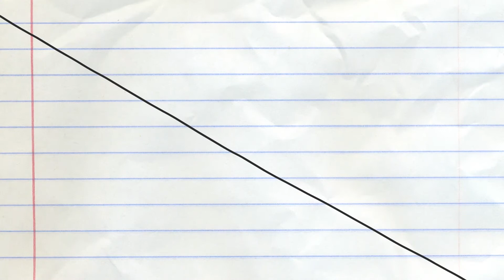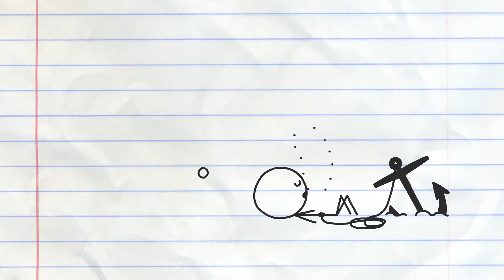The Wheel McCoy | Animated Cartoons Characters | Animated Short Films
Two stick men, cast into bondage by the Pencil, work together in an attempt to break free.

ABOUT PENCILMATION :
Pencilmation is a web cartoon created by Ross Bollinger in which pencil drawn stick figures and doodles come to life.  It is made with love and a lot of fun by an international team helmed by Ross Bollinger who started the channel alone in his room a long time ago.  The Pencilmation channel is for not-too-serious grown-ups.